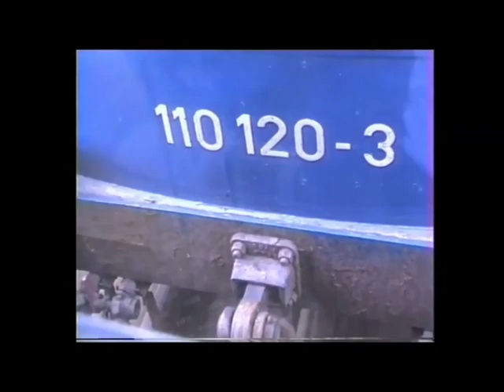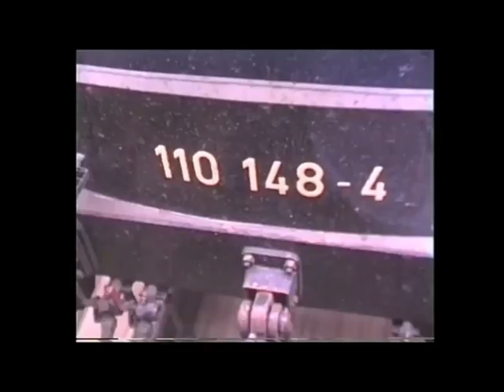TRAINS IN GERMANY IN 1989